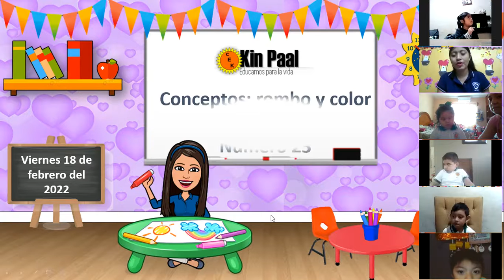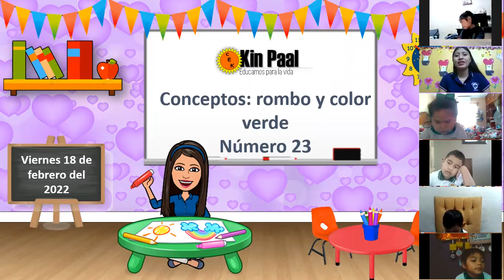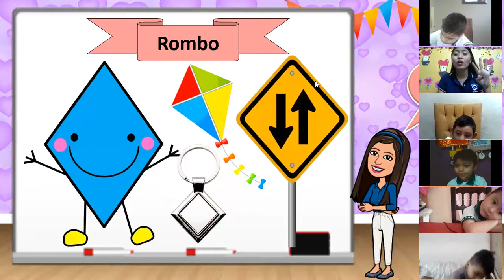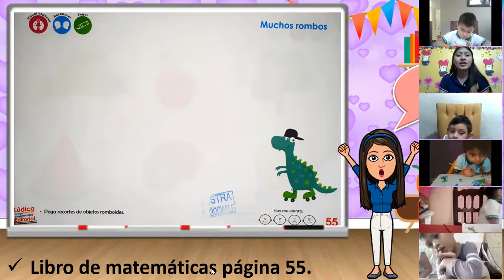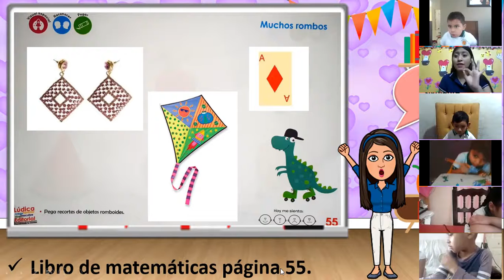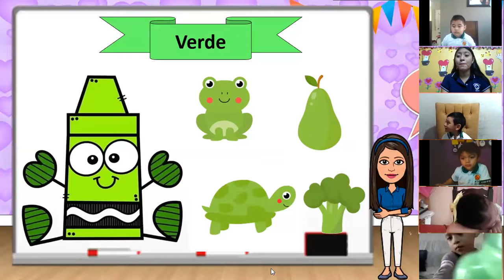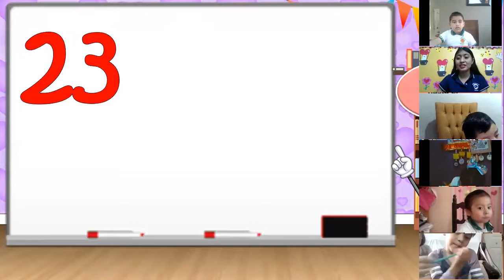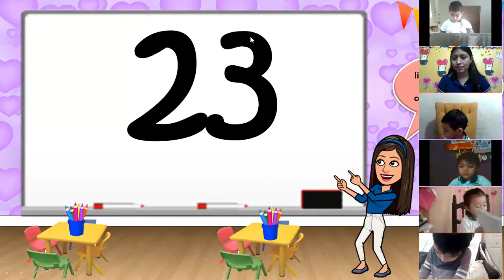2ºB Preescolar 18 de Febrero del 2022